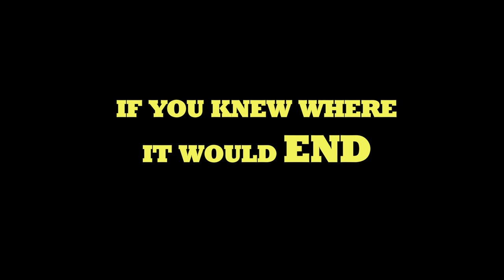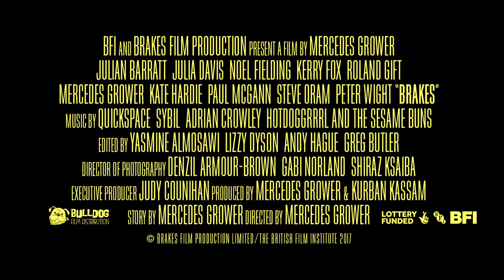BRAKES Official Trailer (2017) Noel Fielding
BRAKES is a rock‘n’roll romantic comedy. The perfect anti-date movie. Written and directed by actor/director Mercedes Grower, BRAKES will be released in UK cinemas on 24 November 2017.,

BRAKES boasts stellar performances from some of Britain's top comedy and dramatic acting talent reuniting Noel Fielding and Julian Barratt (The Mighty Boosh) alongside Paul McGann (Withnail & I), Julia Davis (Nighty Night), Kerry Fox (Shallow Grave), Steve Oram (Sightseers), Roland Gift (The Fine Young Cannibals), Peter Wight (Babel, Atonement), Kate Hardie (Mona Lisa), Seb Cardinal (Cardinal Burns) and more.

The film received a Special Jury Mention for the Michael Powell Award for Best British Feature Film at the Edinburgh Film Festival 2016 and has won audiences over at many festivals since, including LOCO London Comedy Film Festival and the inaugural ‘Cineramageddon’ event, curated by Julien Temple, at this year’s Glastonbury Festival.

BRAKES is a raw, dark and unconventional comedy. Split into two halves it follows the tumultuous stories of nine couples, plunging straight into the brutal and absurd endings of their relationships first, before travelling back to the moments when the spark of love between them first emerged. Using London as their match-maker, each of their stories is unique yet familiar to us all.

BRAKES is the debut feature from writer/director Mercedes Grower, who has over ten years experience in the television and film industries. After attending Sadler’s Wells Ballet School she studied acting in New York during her teens, on her return to London she started the comedy duo ‘The Hush’ and has since appeared in several notable film and television roles including ‘Low Winter Sun’, Guy Ritchie’s Revolver, Adrian Shergold’s Dirty Filthy Love, The Nightmare Worlds of H.G. Wells and Cardinal Burns. Mercedes is currently writing and developing her second feature and will also be working with Laura Michalchyshyn from Sundance TV and Wren Arthur from Olive productions in the US on her sitcom Sailor.

Alongside Mercedes, BRAKES production team included producer Kurban Kassam (20,000 Days on Earth, The Party) and executive producer Judy Counihan (Fresh Meat).  BRAKES was awarded production completion funding from the BFI Film Fund.